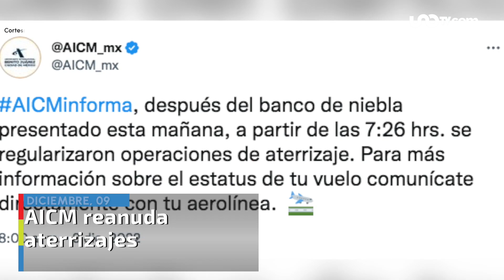Las noticias en un minuto 14:00 horas. 9 de diciembre de 2022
✅ AICM reanuda aterrizajes
✅ Protestas en Perú
✅ Choque mata a 2 peregrinos
✅ Revelan video de intercambio de prisioneros
✅ Habrá lluvias y frío